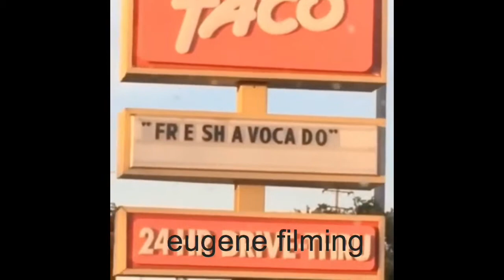fence comic as vines (pt. 1)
yeah sorry about this. the hiatus is slowly driving me insane 😔✊